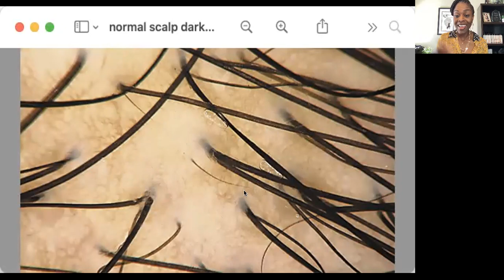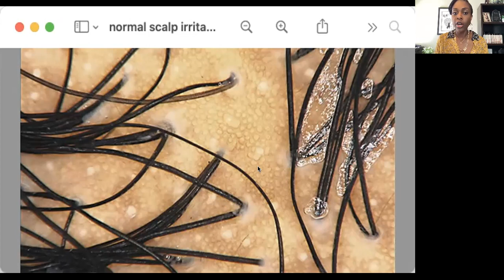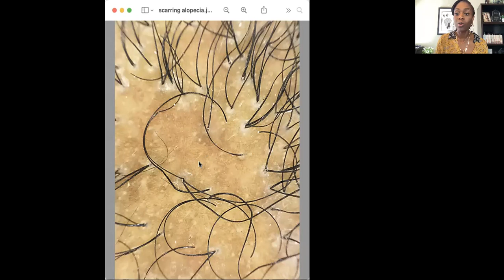Alopecia Under The Microscope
There are 2 types of alopecia that you will encounter in the clinical setting. They are:

Non-scarring Alopecia and Scarring Alopecia.

The difference between the 2 is when the symptoms related to non-scarring alopecia are addressed appropriately, the hair has a higher chance of growing back. With Scarring alopecia, the follicle is damaged and scar tissue forms in the epidermal layer of the scalp so hair is unable to grow back.

When you become a Trichologist, you know how to recognize, analyze and provide recommendations for various types of hair loss.